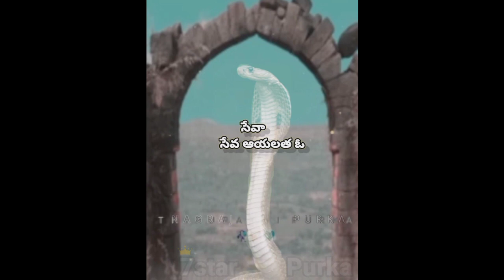Echodakar Gubbe Sidam Persapen